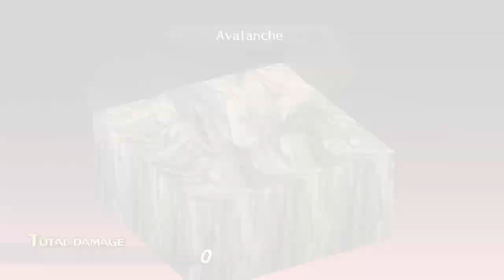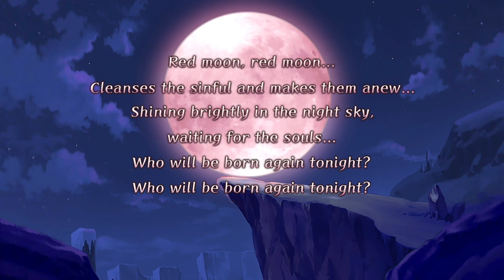ROBANDOLE LA DIGNIDAD A UN ZOMBIE | DISGAEA 1 COMPLETE - PARTE 7